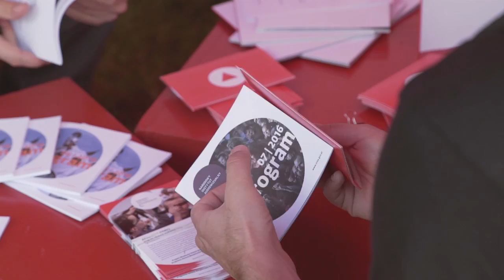Manifest nr 2 - Dave Andrews | NieKongres Animatorów Kultury 2016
Pięć plenarnych wystąpień wyznaczy główne kierunki rozważań NieKongresu. Do wygłoszenia manifestów zaprosiliśmy gości specjalnych:

7 lipca (czwartek) o godz. 16:30, Agata Stafiej-Bartosik – dyrektorka ASHOKA Polska,
8 lipca (piątek) o godz. 10:00, Dave Andrews – działacz społeczny z Australii,
8 lipca (piątek) o godz. 16:30, Andrij Kyrchiv– uczestnik Majdanu w Kijowie,
9 lipca (sobota) o godz. 10:00, Joann Parr – edukatorka kreatywności,
9 lipca (sobota) o godz. 16:30,  Darek Paczkowski - grafficiarz, performer i animator.